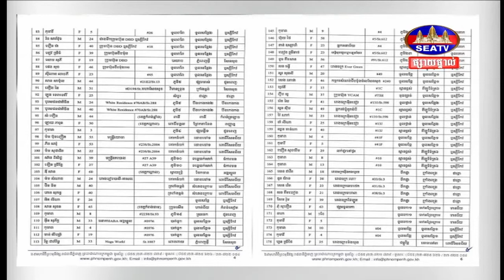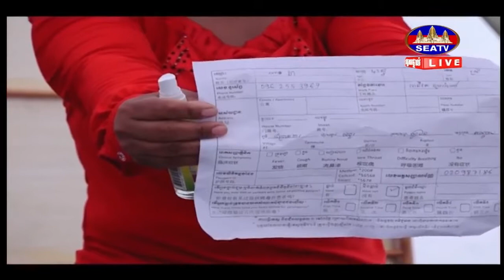រដ្ឋបាលខេត្តកំពង់ស្ពឺប្រកាសរកឃើញអ្នកវិជ្ជមានថ្មីជំងឺកូវីដ-១៩ ចំនួន២៣ នាក់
រដ្ឋបាលខេត្តកំពង់ស្ពឺប្រកាសរកឃើញអ្នកវិជ្ជមានថ្មីជំងឺកូវីដ-១៩ ចំនួន២៣ នាក់បន្ថែមទៀតខណៈមានអ្នកជាសះស្បើយ៩នាក់។
ព័ត៌មានអាស៊ីអាគ្នេយ៍យប់នេះ​ ១៤ ០៥ ២០២១
 SEATV News 24 Hours, Real News from Cambodia.